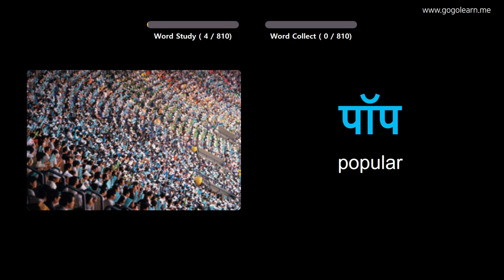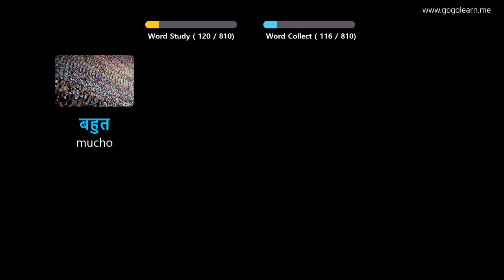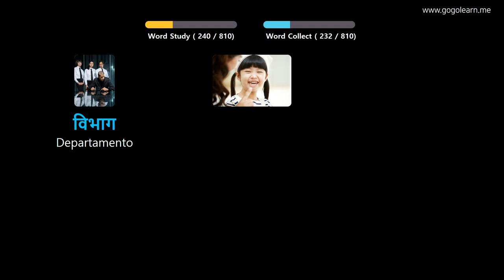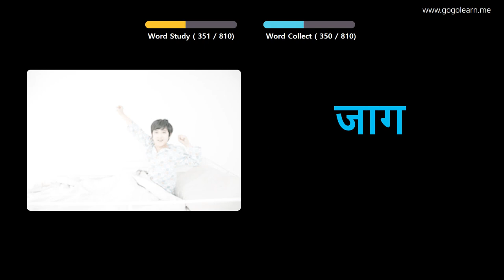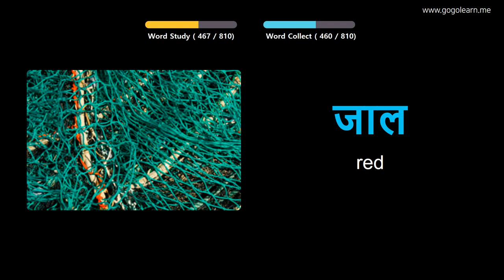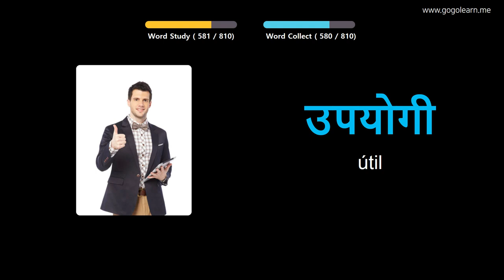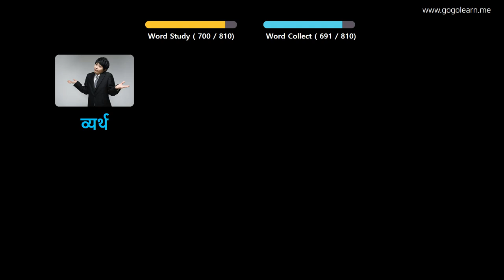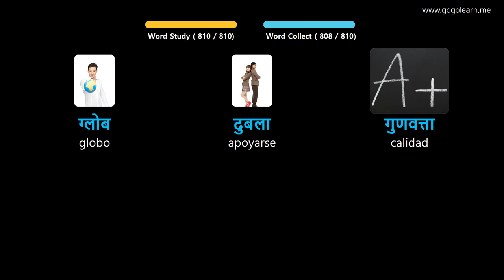Aprender Hindi A Través De Imágenes |Vocabulario Hindi Escuchando Mientras Duerme | Golearn